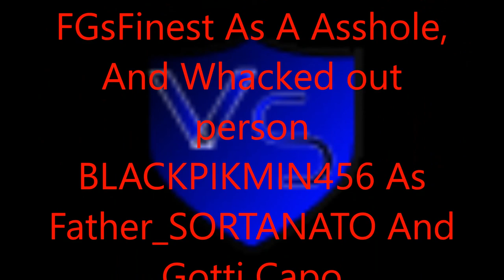[Minecraft: PC][SORTANATO Empire][Hardcore Solo Episode 4][Attempt 2]